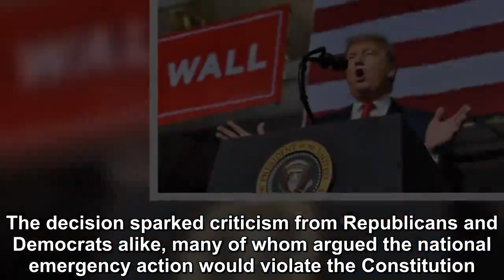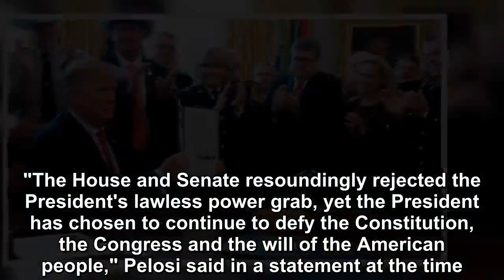The House failed to override President Donald Trump's veto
The House failed Tuesday to override President Donald Trump's veto after both chambers of Congress sought to overturn his national emergency declaration to build more border wall. The vote was 248-181